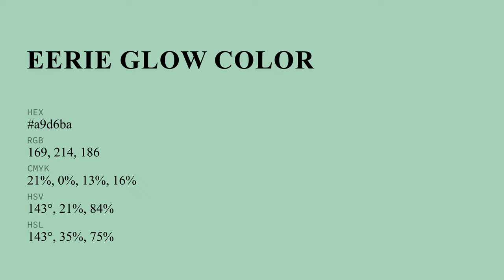Eerie Glow color a9d6ba hex color - Green color - Warm color a9d6ba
What color is Eerie Glow ? a9d6ba hex color - Green color - Warm color a9d6ba

Hex a9d6ba Color Code is also known as Eerie Glow color.

Hex a9d6ba Color code in RGB color code model is created after adding 66.27% red color, 83.92% green color and 72.94% blue color.
Hex a9d6ba Color code in CMYK color (process color) code model is generated after subtraction of 21% cyan, 0% magenta, 13% yellow and 16% black.